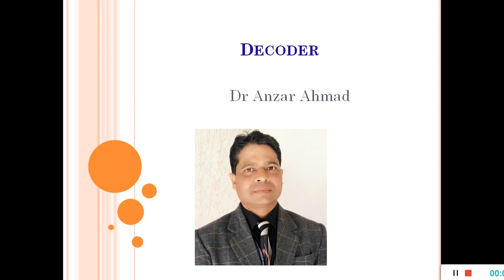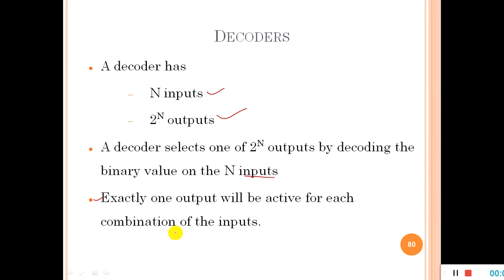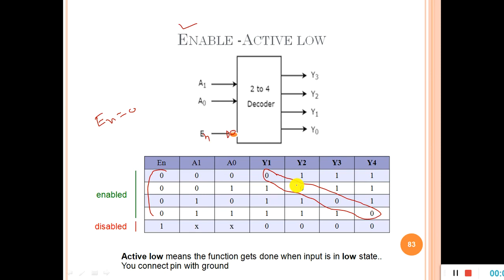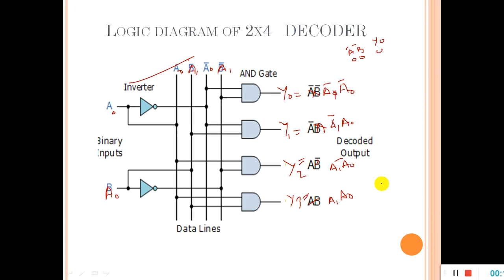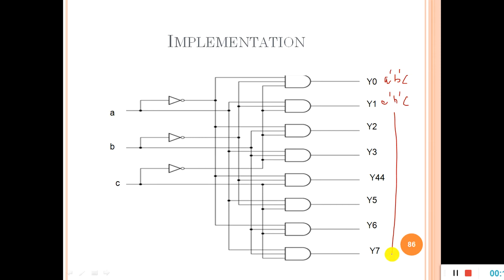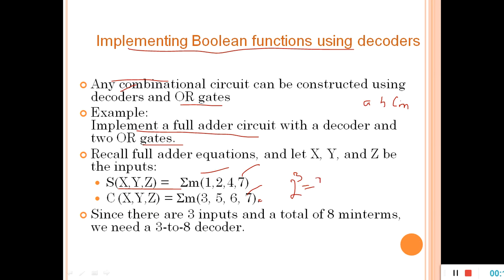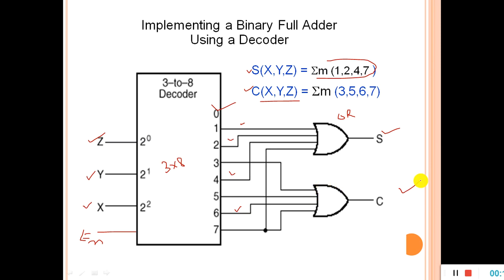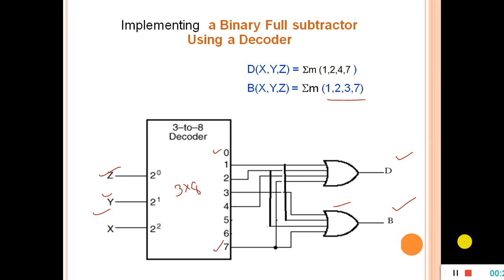Decoder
This  video expalin about decoder and how it works